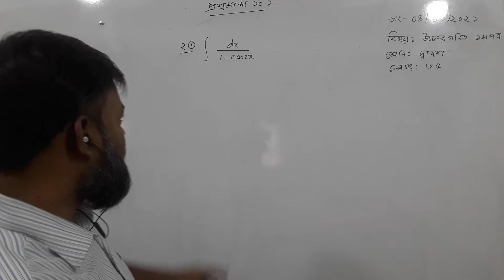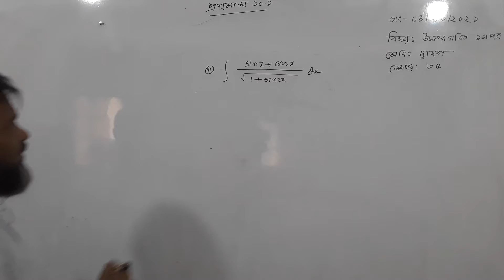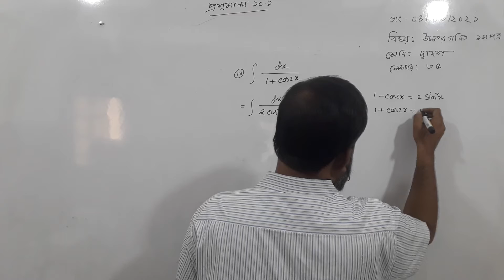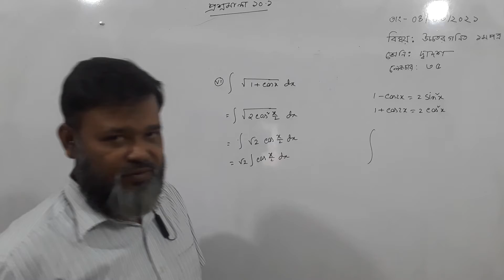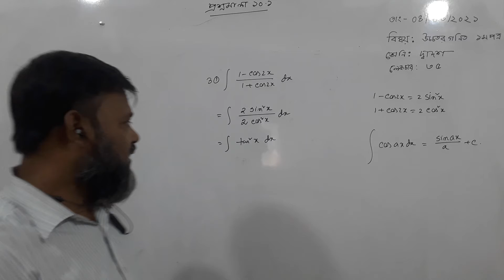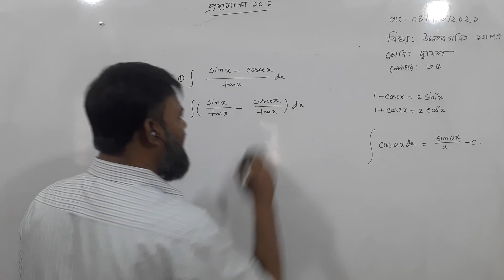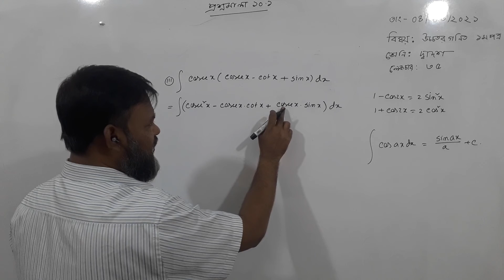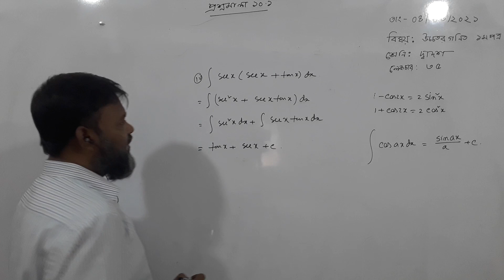Class- XII, Hai Sir, Subject- H. Math( 2nd Paper) Lecture # 35, Date- 04.03.2021